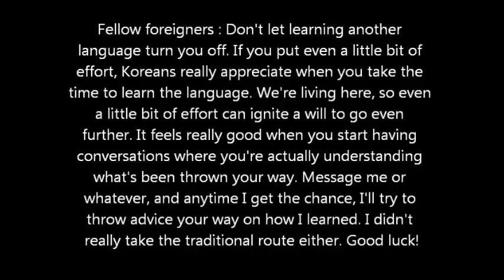데이브 - 한국에선 한국말을 합시다! Let's Speak Korean...in Korea!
한국에선 한국말을 합시다!
Let's Speak Korean...in Korea!

요새 한국에 외국인들이 워낙 많으니까, 한국말 잘 하는 외국인들도 물론 있지만 생각만큼 그렇게 많진 않더라.한국에서도 사람들이 당연히 영어를 할 줄 알아야 한다고 생각하는 몇몇의 외국인들을 위해서 만들었습니다.

This is for my fellow foreigners. Guys, we can't always expect people to speak English in another country. Even if it's tough, make an effort. If you need any help with methods in learning Korean, throw a message my way, and I can at least give you some advice when I get the time. Good luck!